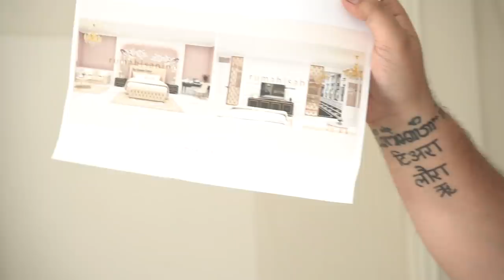MEVVAHHH BANGET!!! KAMAR BARU SUPER MEGA BINTANG!!!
Gemeser!

Kalian tau kan aku lagi bangun rumah baruu? Nah sekarang divlog kali ini, aku mau kasih intip ke kalian gimana sih bentuk kamar baru sang Super Mega Bintang nantinyaaa. Jadi aku mau room tour ditemenin sama Kak Susan yang udah design interior rumah baru akuuu!!! Kepo gak sih sama designnya? Mending kalian liat sekarang deh, soalnya nanti kalau kamarnya udah jadi, kalian gabisa liat loh Gemeser hahahaha!!!

Ohyaa, kalau kalian pengen rumah kalian jadi cantik dan terlihat mevvahh, yuk samaan kaya aku pake design dari Rumah Sabine, kalian bisa cek di :